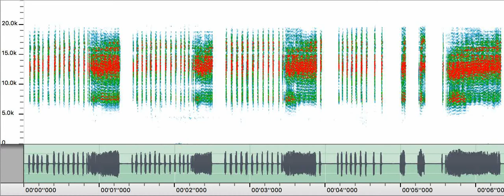C mediterranea 1